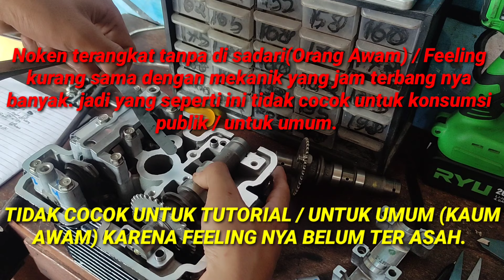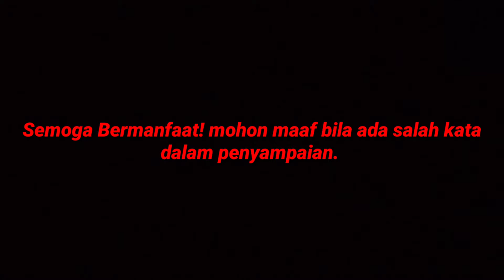Tutorial cara setting sim klep / Celah klep Satria Fu Karbu. Rahasia HEAD Satria Fu Part#2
konten paling inti dari bengkel saya/rahasia saya garap motor satria fu supaya settingan karbu mudah & motor jadi irit,irama mesin langsam & bertenaga.

ini adalah salah satu nya namun yang paling inti.

saya buka saya sharing saya jabarkan secara detail. karena saya yakin rezeky sudah ada yang ngatur.

yang penting niat nya BERBAGI ILMU walau secuil. SEMOGA BERMANFAAT & menjadi Amal yang tidak terputus.

karena saya ceck di YT / konten², banyak TUTORIAL SETTING SIM / CELAH KLEP yang menurut saya tidak layak / tidak cocok untuk konsumsi public / yang masih awam.

ASAL BIKIN KONTEN!.

karena bagi saya itu salah saya tahu karena bidang saya.

untuk yang masih awam/orang awam mungkin menganggap nya itu sudah benar.

karena faktor tidak tahu, akhirnya setelah di tiru / di coba malah jadi salah kaprah.

bahkan tidak banyak yang menyesatkan / salah kaprah.
contoh ::

*MAIN GANJEL SIMKLEP (GANJEL BISA HANCUR & MASUK KE MESIN) JUGA BERISIK TIDAK BISA HALUS SEMPURNA.

*MAIN GRENDA SIM KLEP OTOMATIS SIMKLEP MIRING. TAPET/TUTUP SIMKLEP JADI IKUT MIRING. JADI GOYANG & OTOMATIS BUNYI / KASAR JUGA.

*CARA SETTING SIM MODAL JEMPOL

*CARA SETTING SIM MODAL 2 BAUT

*CARA SETTING SIM TANPA MENJELASKAN PUTARAN NOKEN AS.

*ADA YANG BILANG SATRIA FU TIDAK BISA DI SETTING KLEP NYA

DLL.

SEMOGA DENGAN KONTEN INI BISA MELURUSKAN & BERMANFAAT UNTUK KALIAN SEMUA.

MOHON MAAF BILA ADA SALAH KATA DALAM PENYAMPAIAN..

TERIMAKASIH BANYAK.

SALAM SATRIA FU

SALAM DOHC_SPEED#41

BENGKEL SPESIALIS SATRIA FU SURABAYA